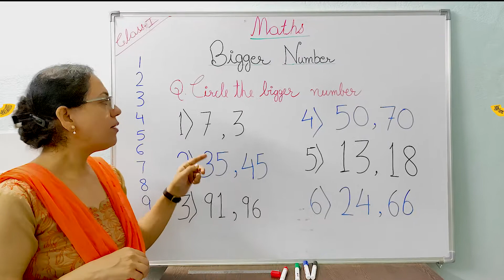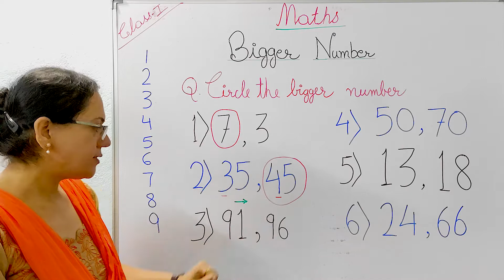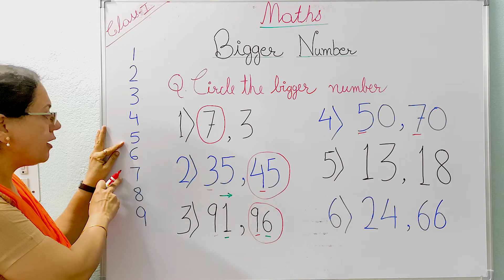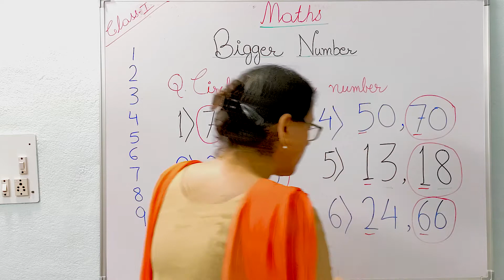Bigger number | Math for kids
Bigger Number - Easiest way to identify the bigger number ( math for kids)
This video is made to cover Kids Vocabulary and math.
Kids will learn about the different ways to identify bigger numbers from two or more numbers.
All the concept presented is of Elementary, Kindergarten, Class 1 and Class 2 Level (Primary)

3. My Food | Types of Food | EVS for Kids | Learning Videos For Kids | Good eating Habits for kids

5. Shapes | Maths for Kids | Basic Geometric Shapes for Kindergarten and Class 1 | Learn with Animation